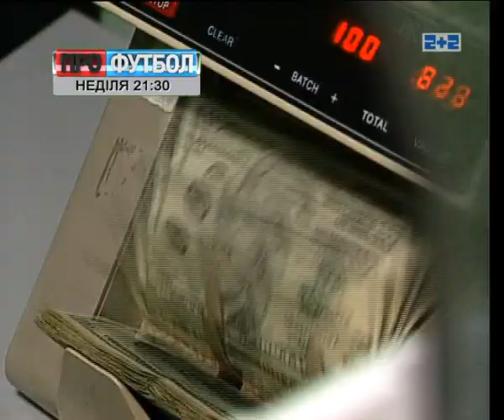ПРОФУТБОЛ. Анонс ефіру 15.05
Анонс програми "ПРОФУТБОЛ" на 15.05

- Рівняння з кількома невідомими. 29-й тур чемпіонату -- пік боротьби за бронзу, Лігу Європи та місце в еліті.
- Світло в кінці стадіону по-київськи, або «Лежачих б'ють по-донецьки. Усі емоції півфіналів Кубка країни.
- Поки у Донецьку 75-річчя «Шахтаря» справляли, фанати команди бойкот влаштували!
- «Динамівська» весна -- результатом красна? Відповідає президент клубу.
- ЕКСКЛЮЗИВ! Найкривавіше дербі у найрелігійнішому місті Європи. «Вісла» - «Краковія» - особливий погляд «ПРОФУТБОЛУ».